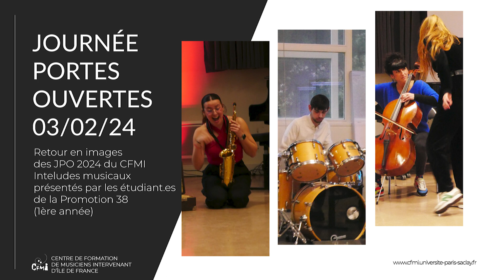Mama Waruno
Cours représenté : Ensemble vocal

Formatrice : Isabelle RETAILLEAU